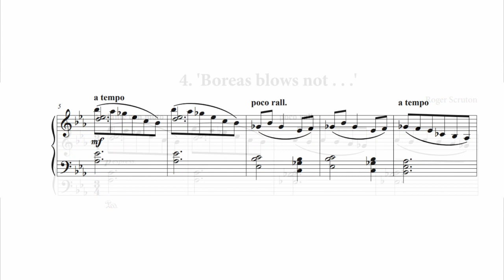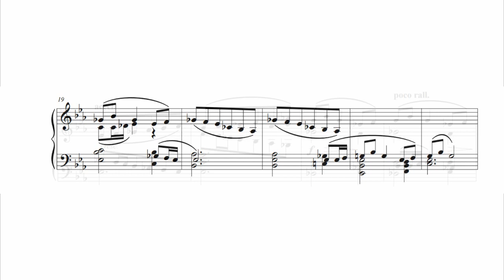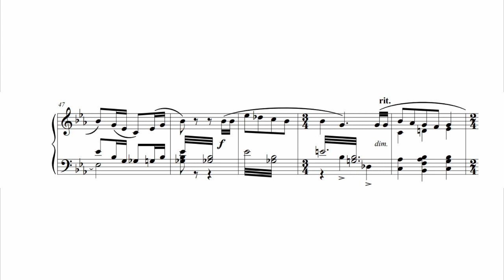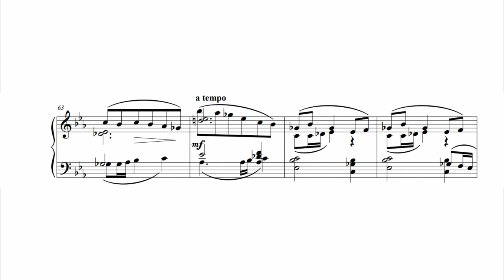Roger Scruton - Boreas Blows Not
Sir Roger Scruton (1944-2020) | English philosopher, writer, and composer.

Scruton composed this piano piece for his wife, Sophie. He describes it to Wim Kayzer in his interview for the Dutch program "Of Beauty and Consolation." (1:27:21ff)

"[Sophie] presented me an image of serenity in herself, which I tried to transcribe in a little portrait, into music, into a little piano piece which would convey something of her composure and orderliness, and also hint at what she is in her appearance: it contains a little quotation from Debussy, from that 'La Fille aux Cheveux de Lin,' because she has flaxen hair, too."

Performed by Bri Ulrich
Recorded by Emma Davis
Transcribed and edited by Josh Bauder, with permission from the Roger Scruton Legacy Foundation